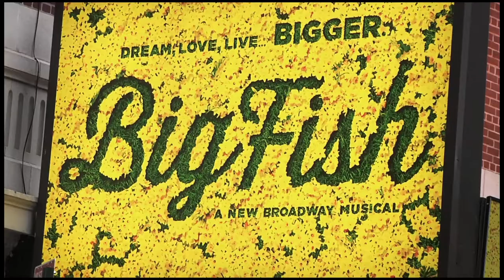Jimmy Buffett and Frank Marshall at Opening Night of BIG FISH on Broadway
Hear from music icon Jimmy Buffett and film producer Frank Marshall on the red carpet at Opening Night of BIG FISH!

BIG FISH features direction and choreography by 5-time Tony Award® winner Susan Stroman (The Producers, The Scottsboro Boys), music and lyrics by Tony nominee Andrew Lippa (The Addams Family, The Wild Party), and a new book by esteemed screenwriter John August (Big Fish, Charlie and the Chocolate Factory). Two-time Tony winner Norbert Leo Butz (Dirty Rotten Scoundrels, Catch Me If You Can), Tony nominee Kate Baldwin (Giant, Finian's Rainbow) and Tony nominee Bobby Steggert (Giant, Ragtime) lead the cast of amazing characters.

Based on the celebrated novel by Daniel Wallace and the acclaimed Columbia Pictures film directed by Tim Burton, BIG FISH centers on Edward Bloom, a traveling salesman who lives life to its fullest... and then some! Edward's incredible, larger-than-life stories thrill everyone around him -- most of all, his devoted wife Sandra. But their son Will, about to have a child of his own, is determined to find the truth behind his father's epic tales.

Overflowing with heart, humor and spectacular stagecraft, BIG FISH is an extraordinary new Broadway musical that reminds us why we love going to the theatre -- for an experience that's richer, funnier and BIGGER than life itself.